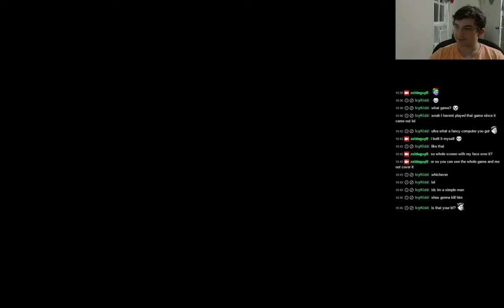Bioshock Infinite Burial at Sea part 1 (Part 1)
watch me play through the first DLC pack of this game.